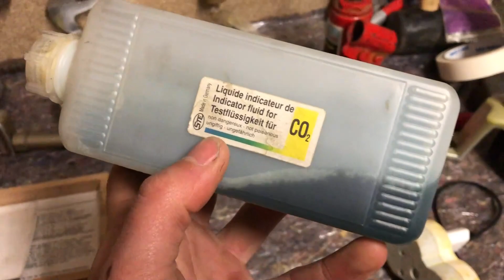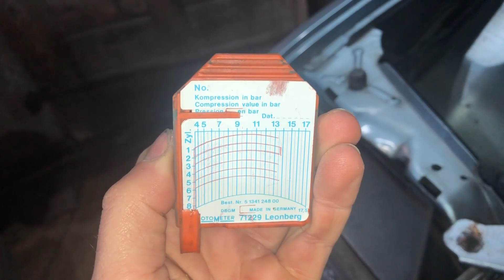CHANGEMENT DE PLAN POUR LA E30..